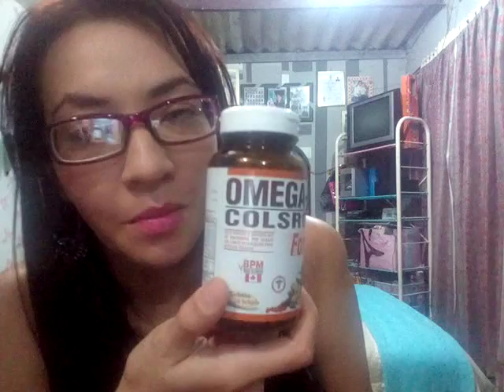Que NO usar para detener la caída del cabello, los peores productos para el cabello, productos malos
Este es un vídeo donde les comento mi experiencia con los tratamientos y remedios caseros que he utilizado y los resultados que he obtenido.